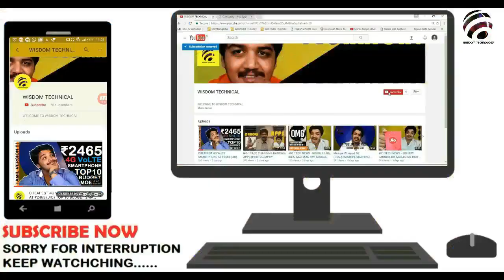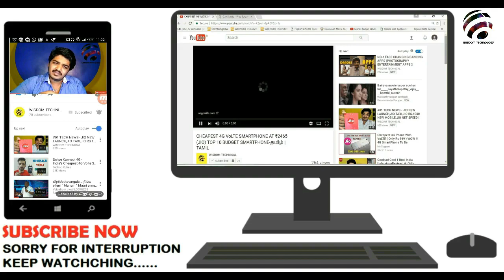JIO LATEST OFFERS FOR MOTO | VODAFONE LATEST OFFER | XIAOMI NEW PRODUCTS | ONE PLUS 5 -TAMIL | தமிழ்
TODAY TECH NEWS

JIO LATEST OFFERS FOR MOTO
VODAFONE LATEST OFFER
XIAOMI NEW PRODUCTS
ONE PLUS 5 TODAY LAUNCH

YOU CAN SEE OUR TECH DAILY AT EARLY MORNING AT 5.30 AM TO 6.00 AM.

AND OUR TECH NEWS WILL BE 100% ACCURACY AND 100% VIRGIN IN TECH NEWS.

LIST OF TOPIC WE COVERS OUR TECH NEWS...

1) LATEST TECHNOLOGY NEWS
2) JIO LATEST NEWS
3) BSNL LATEST NEWS
4) AIRTEL LATEST NEWS
5) IDEA LATEST  NEWS
6) AIRCEL LATEST NEWS
7) UPCOMING MOBILES
8) GADGETS LATEST NEWS
9) ALL TECH NEWS WILL BE IN TAMIL LANGUAGE